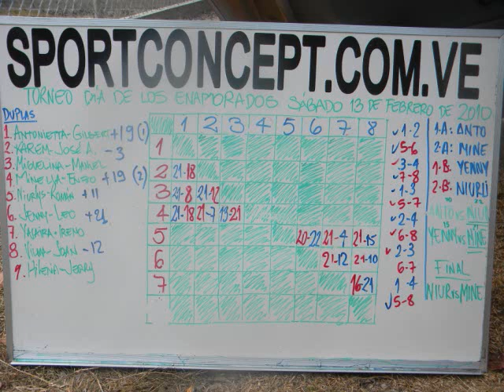Beach + Love Volleyball Day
Sportconcept M@nzanares